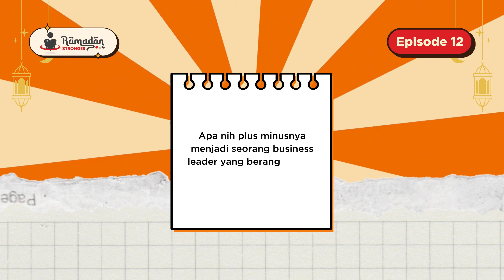RamadanStronger Eps 12 - Tetapkan Angka Target, Capai Profit Setiap Bulannya!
Episode keduabelas Proxsis Entrepreneur : Ramadan Stronger ada Annisa Rahmatia, Business Leader PHR Consulting. Pengalaman sebagai financial planner menjadi satu kelebihan Jeng Nisa untuk lebih memahami perhitungan profit yang sudah ada basicnya. Salah satunya memiliki patokan target yang harus dicapai setiap bulannya. Tonton video selengkapnya yuk!